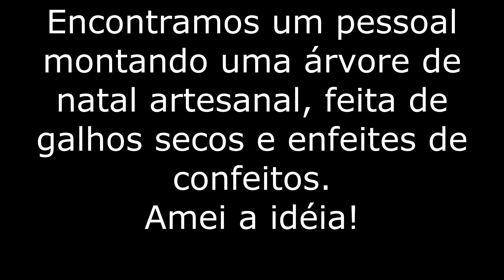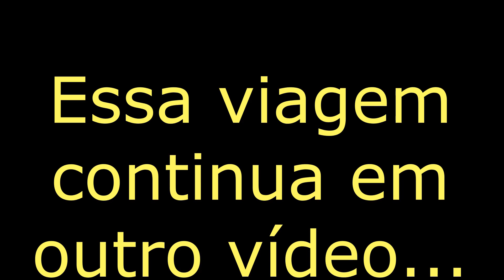Viagem de fusca para Buenos Aires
Visitamos a Pedra do Amor em Buenos Aires PE.
Fizemos uma trilha e pudemos ver a cidade de cima!
Aproveita esse vídeo!

Gratidão!!!